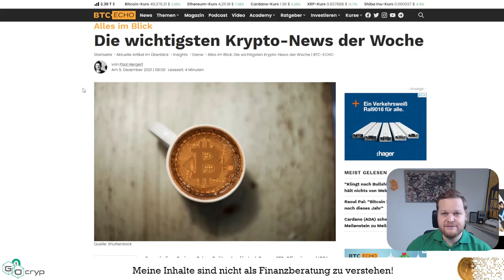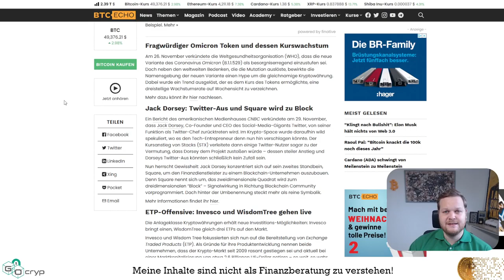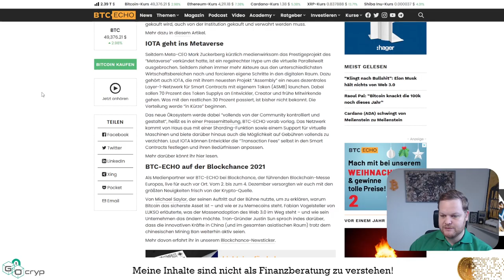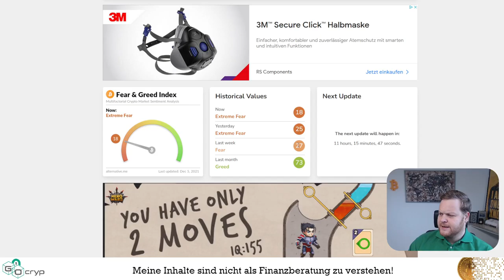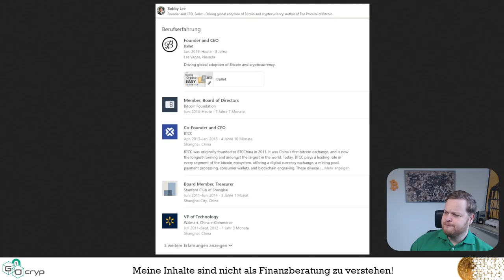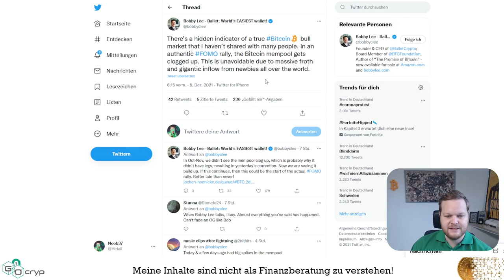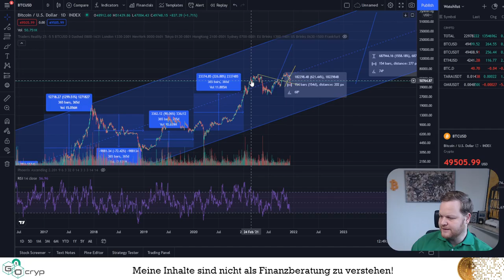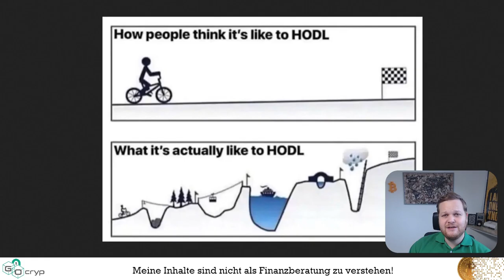GoCryp.de - update #18 - Kryptonews / Bitcoin & Kryptowährungen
Im GoCryp.de - update erhaltet ihr aktuelle Informationen aus dem Krypto-Universum.

Folge #18 beschäftigt sich mit den folgenden Themen:
▬▬▬ Timestamps ▬▬▬
0:00 - Intro
0:28 - Kryptonews der Woche (by BTC-echo.de)
5:05 - Crypto Fear&Greed Index
5:45 - aktueller BTC chart
6:47 - Bitcoin Mempool (by Bobby Lee)
11:05 - How people think it's like to HODL vs. reality

▬▬▬ Links ▬▬▬
Amazon - der bitcoin standard

Ich möchte lediglich die Technologie und Vorteile dieser aufzeigen.